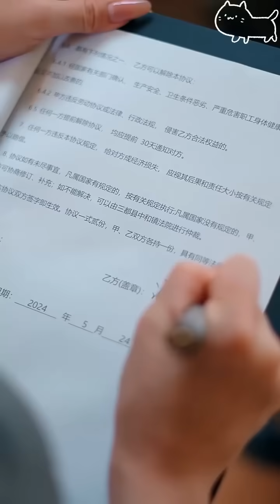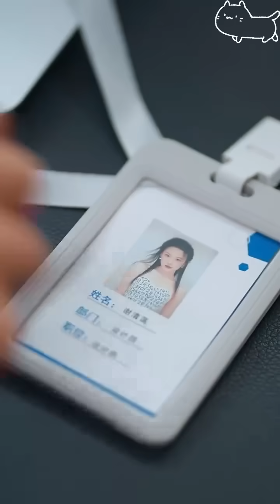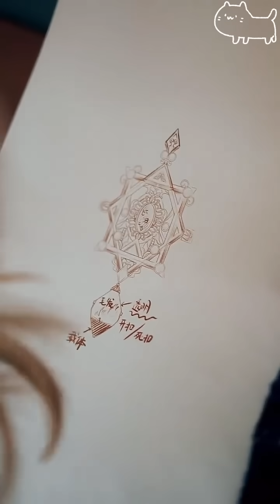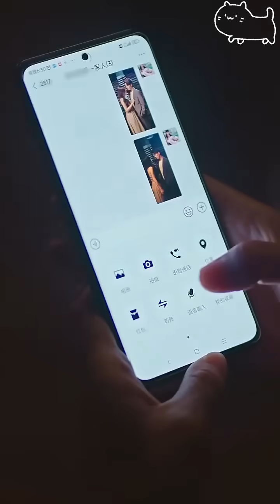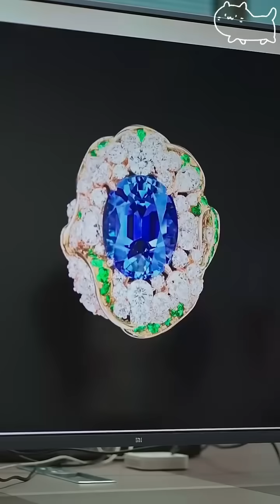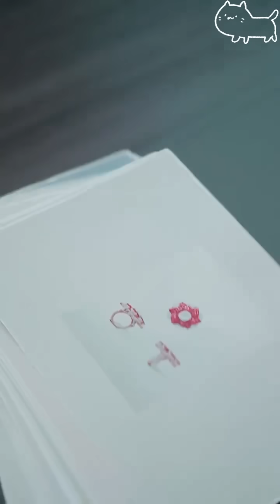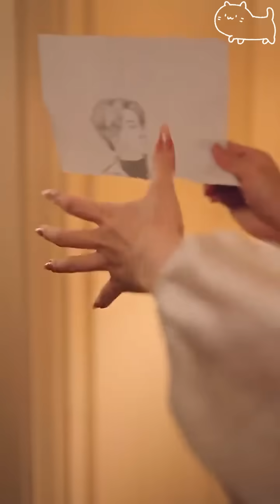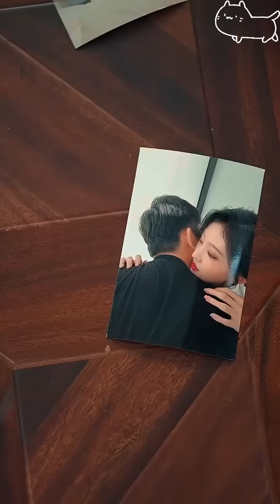誤以為她喜歡的是自己外甥，總裁把愛意藏在心底忍痛祝福，沒想到整整8年他們都沒行過夫妻之事，不再克制伸手將她拉出泥潭，每晚都想對她強取豪奪#曾輝#韓雨彤